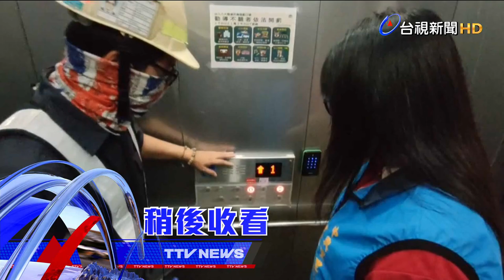活動中心頂樓排水不及 竟造成電梯漏水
啟用不到一年的桃園蘆竹區興仁活動中心，竟然出現「電梯內也下雨」的景象！這個月４號午後一場大雨，先是頂樓因為排水不及而積水，沒想到連室內電梯也遭波及。更離譜的是，民眾說漏水當下，電梯居然沒有自動斷電，導致正要上樓的人，差點誤入受困。